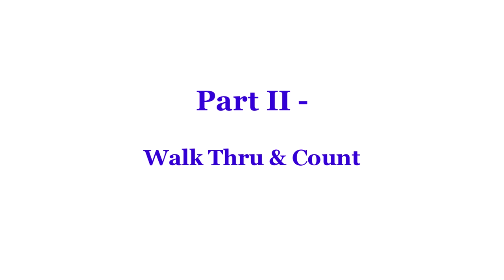Self-Love - Line Dance (Dance & Teach)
Line Dance - Self-Love
self-love line dance
Count: 32 Wall: 2
Level:
High Intermediate - Rolling Count
Choreographer:
Simon Ward (AUS)